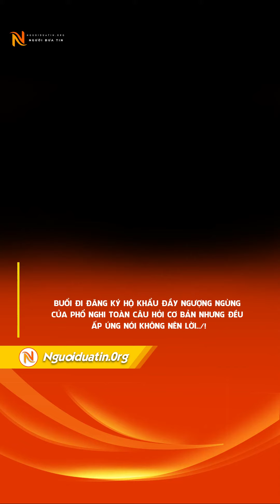Buổi đi đăng ký hộ khẩu đầy ngượng ngùng của phổ nghi toàn câu hỏi cơ bản nhưng đều ấp úng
Buổi đi đăng ký hộ khẩu đầy ngượng ngùng của phổ nghi toàn câu hỏi cơ bản nhưng đều ấp úng nói không nên lời
Sau khi trở về Bắc Kinh, Phổ Nghi cùng em gái đến cơ quan địa phương đăng ký hộ khẩu.
Phổ Nghi sống trong Tử Cấm Thành từ nhỏ, mặc dù được hưởng cuộc sống đủ ăn đủ mặc nhưng tuổi thơ của ông không có nhiều tiếng cười và niềm vui. Trong cuốn tự truyện sau này "Nửa đời trước của tôi", ông đã tiết lộ nhiều nỗi niềm mà hậu thế không hề biết về vị Hoàng đế cuối cùng của nhà Thanh.

Là Hoàng đế, cuộc đời thực của Phổ Nghi trở nên sâu sắc hơn kể từ thời điểm ông rời hoàng cung.

Trước khi qua đời, Thái hậu Từ Hi đã giúp Phổ Nghi, lúc đó mới 3 tuổi, lên ngôi. Sau này, ông phải thoái vị, trải qua những thay đổi về triều đại. Trở về với cuộc sống tự do, Phổ Nghi hoàn toàn cởi bỏ thân phận cao quý, trở thành một công dân Trung Hoa bình thường và sống nốt phần đời còn lại.